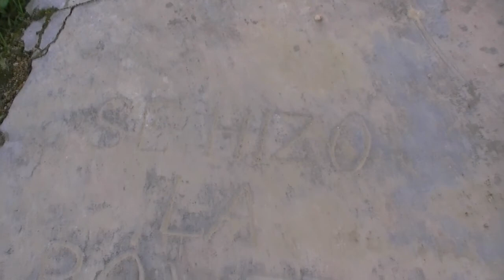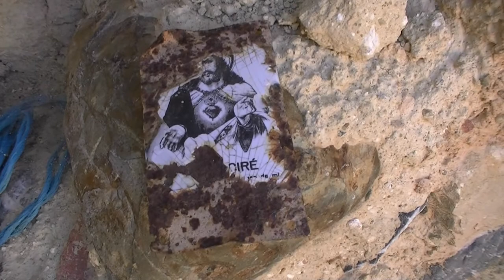Quintana de la Peña (Lugares olvidados 4)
Son lugares que quedaron en el olvido,los niños ya no juegan en sus calles,los ancianos ya no toman el sol en sus plazas...

Hace años que  el silencio y el paso del tiempo se hicieron dueños de estos lugares.

Mi idea o misión es visitarlos e intentar sacarlos del ese olvido al que un dia fueron condenados..¿Me acompañais?